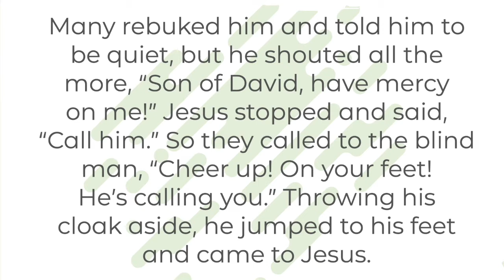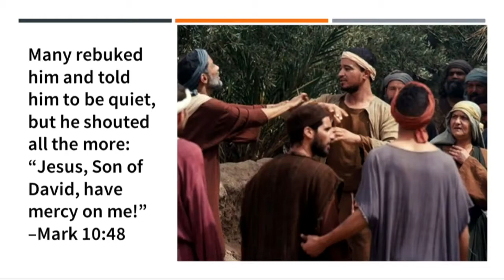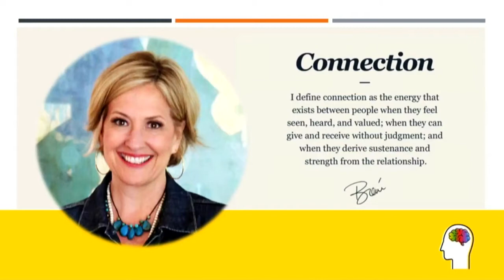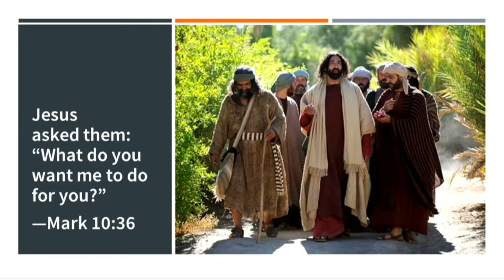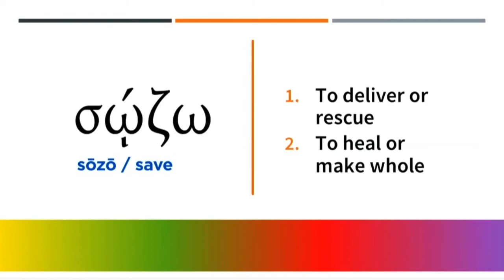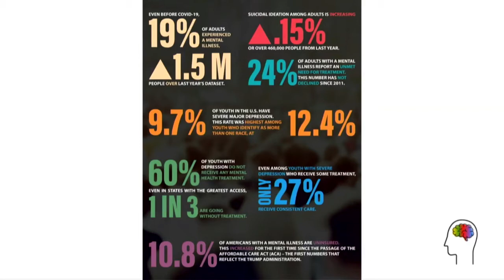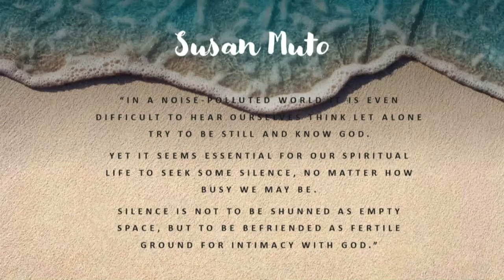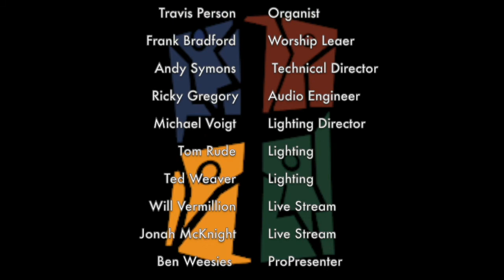Do You Want To Be Made Well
By: Rev. David Williamson & Rev. Kim King
Series - Seeking Wellness: Do You Want To Be Well?